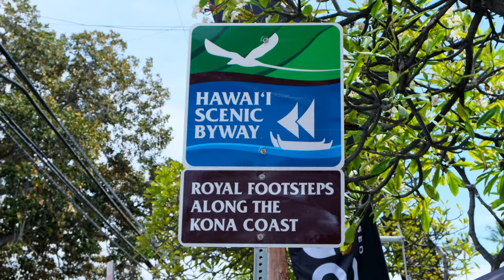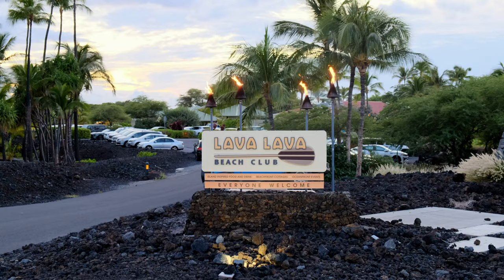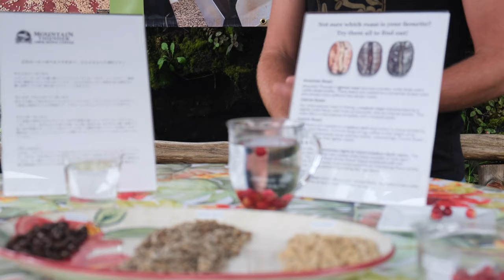Why this is our FAVORITE Big Island spot - Kona Hawaii Vlog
In this episode that was filmed in October 2019, we document our week-long stay on the Big Island of Hawaii. This episode details the downtown part of Kailua Kona, takes you out for sunset near the Hilton Waikoloa, and wraps up our adventures poolside at our accommodations in Keahou.

* All of the Camera Gear We Used

We love making YouTube videos, but it takes time to film and edit material for you to enjoy. If you enjoy our free videos and would like to help us produce fresh content, please consider supporting us on Patreon, making a one-time donation via PayPal, or using our affiliate links to purchase products (we receive small commissions at no extra charge to you). Our videos will continue to be free to watch on YouTube, and there is no obligation to help at all.  But any support offered is greatly appreciated and goes directly into creating better content for you to enjoy. Thank you! - Martin and Suzi 📭 SEND US SOMETHING
Gemini Connect